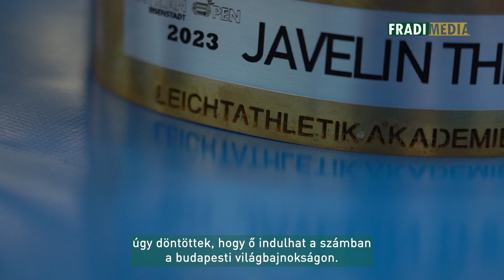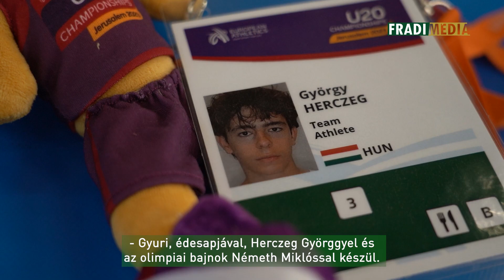Fradi Média | Az este, amelyet soha nem felejt el az FTC csúcstartója | 2023. 08. 24.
84 méter 98 centiméter. Ez az új országos csúcs férfi gerelyhajításban. És ami a legszebb, hogy ez az eredmény ferencvárosi atlétához, méghozzá a mindössze 19 éves Herczeg Györgyhöz köthető. Gyuri az elmúlt hónapokban nemcsak ezzel a rekorddal, hanem többek között a felnőtt magyar bajnoki és az U20-as Európa-bajnoki címmel valósággal berobbant a köztudatba. Fiatal atlétánk ráadásul ott lesz a budapesti világbajnokságon, ahol egyedüli magyarként szurkolhatunk neki gerelyhajításban. Gyurival és edzőjével, egyben édesapjával az elmúlt hónapok sikereiről, a vb-felkészülésről, az öröm megéléséről, az apa-fia kapcsolatról beszélgettünk, majd matematika szakos hallgatóként egy kis „számolásra” invitáltuk.